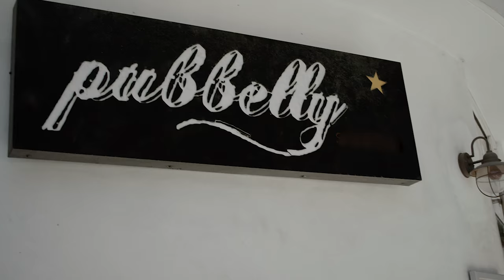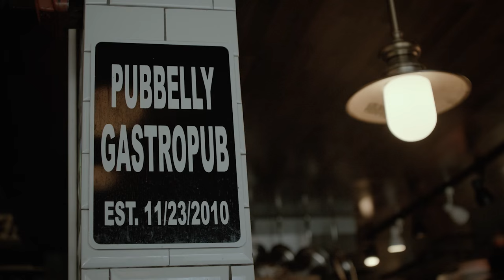A Dream Date Turned Global Culinary Adventure at Miami's Pubbelly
Serious Eats teamed up with Toyota to send readers in six cities out for an incredible dining experience. Chauffeured in a Toyota Sienna, they dined privately at one of their city's hottest restaurants, with the chef at their disposal for a "culinary dream date" they'd be sure to remember. Join us around the table at Pubbelly in Miami, and be sure to follow us to the other five dreamy date destinations